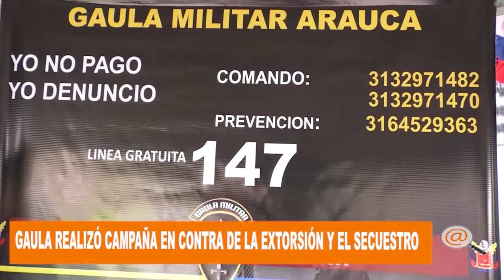GAULA DE LA POLICIA REALIZÓ CAMPAÑA PREVENTIVA EN CONTRA DE LA EXTORSIÓN Y EL SECUESTRO